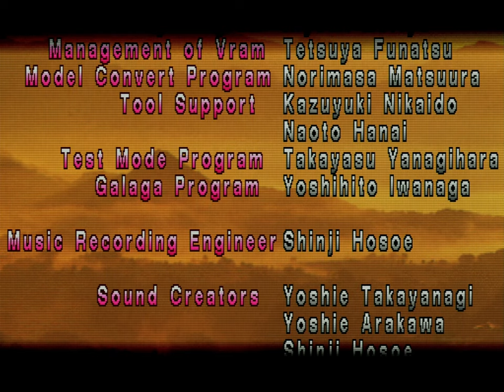Tekken (PSX) - Armor King Arcade Playthrough [Ultra Hard]